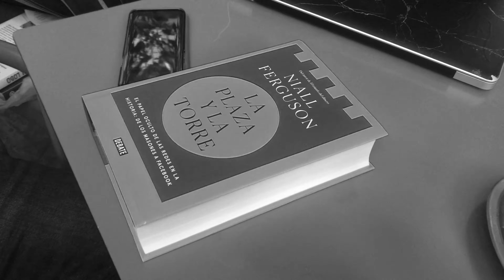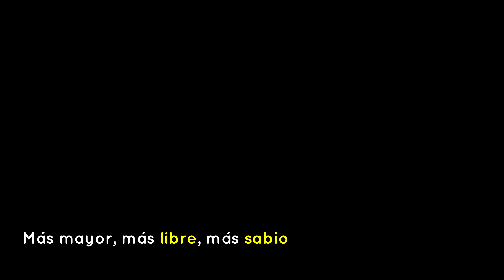ZOOM | Jesús Cano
Jesús Cano (Jaén, 1964) imparte Filosofía en el IES Fuente de la Peña.